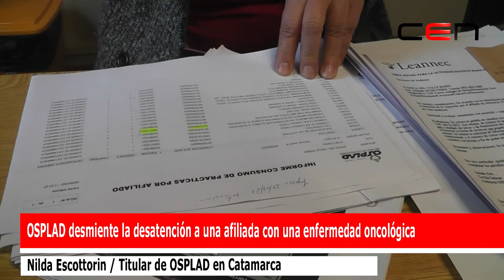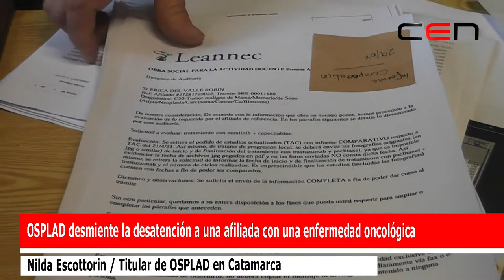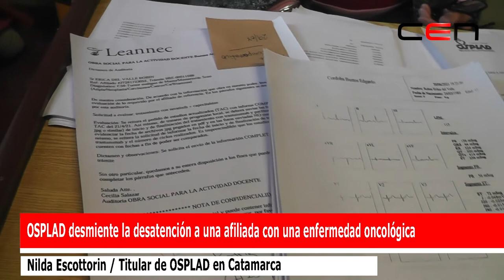OSPLAD desmiente la desatención a una afiliada con una enfermedad oncológica